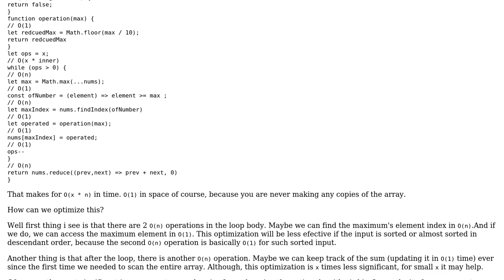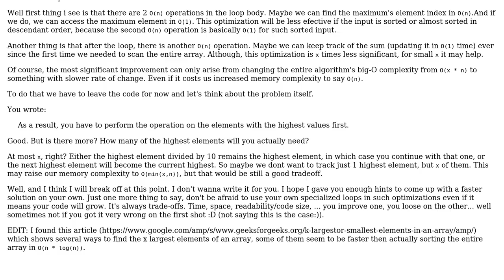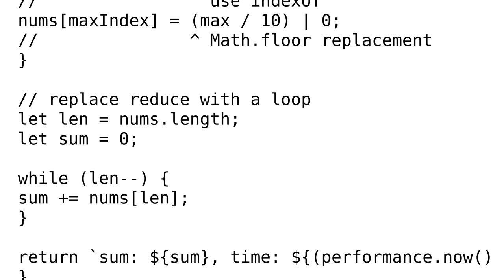Code Review: Minimize sum of array by applying specific operation on x carefully chosen elements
With thanks & praise to God, and with thanks to the many people who have made this project possible! | Content (except music & images) licensed under CC BY-SA | Music | Images & others | With thanks to user slepic user KooiInc user kennsorr and the Stack Exchange Network Trademarks are property of their respective owners. You are responsible for your own actions.